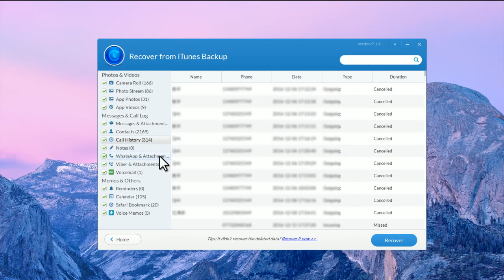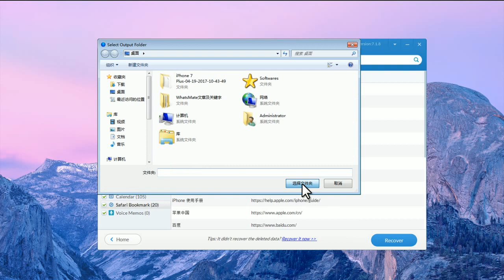iPhone Backup Extractor-Extract Data photos videos from iPhone Backup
Want to extract data photos and videos from iPhone backup with a best iPhone Backup Extractor?
Apple makes you easy to backup iPhone data via iTunes to safeguard your iPhone data. However, if you have your iPhone lost or stolen, you are not allowed to extract data from iPhone 5/6/7 backup with iTunes. Because it requires a device connection to PC.
So, how to extract data from iPhone backup without iTunes or without connecting your device to computer?
iPhone Backup Extractor Pro, a comprehensive and the best iPhone backup data extractor, makes it easy and quick to extract data from iTunes backup, and even from encrypted backup files.